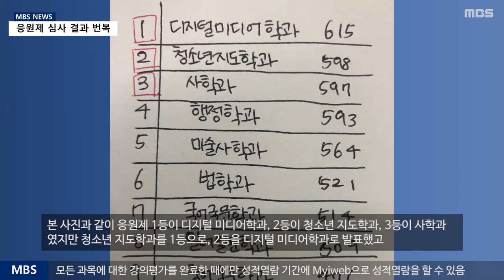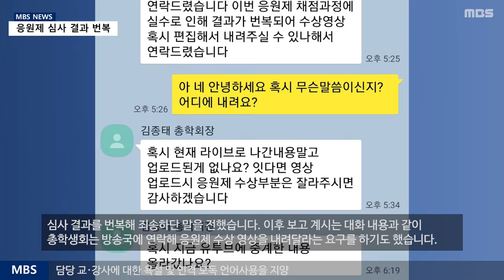[MBS 뉴스] 대동제 진행 미숙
[MBS 뉴스]
대동제 진행 미숙